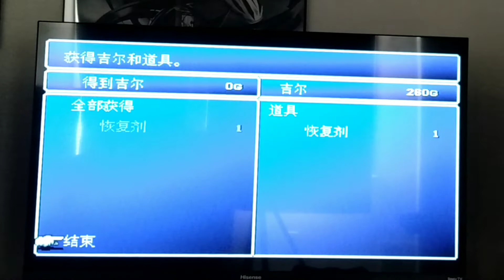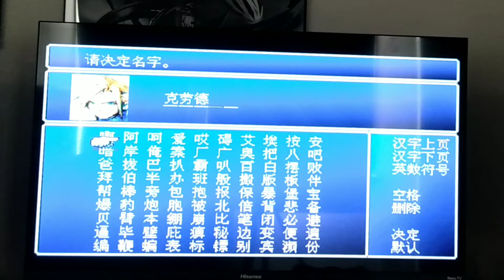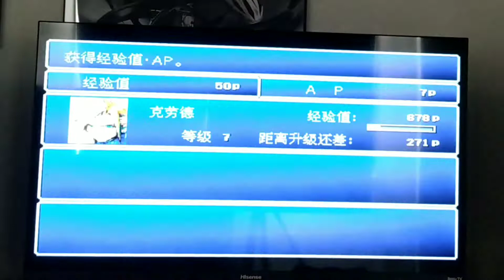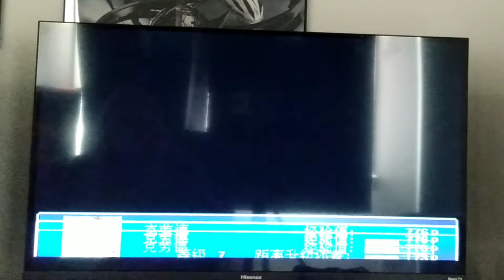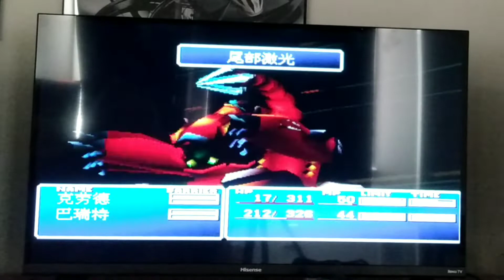final fantasy gameplay VII. chapter one big boss Spider machine.....